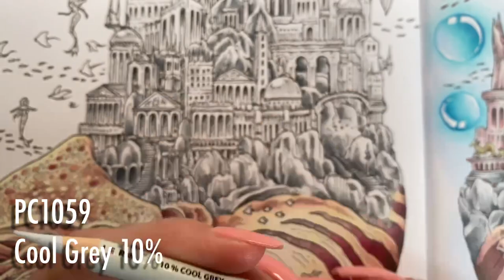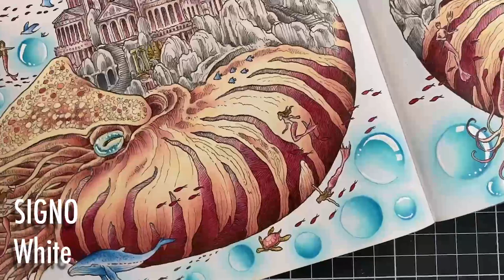Colour Along | Worlds Within Worlds by Kerby Rosanes | Part 2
Colour along from Kerby Rosanes Worlds Within Worlds.

Book: Worlds Within Worlds
Artist: Kerby Rosanes
Materials: Prismacolor Pencils